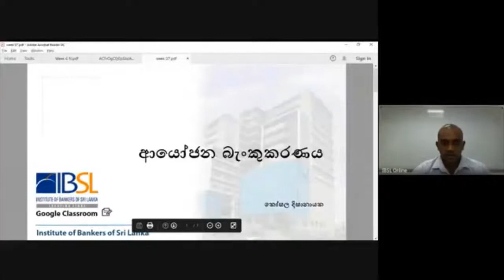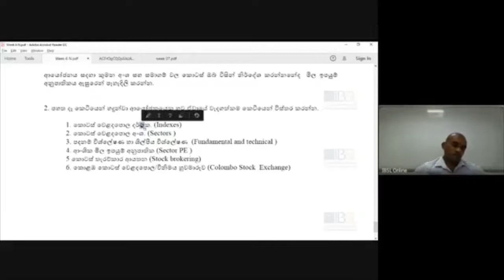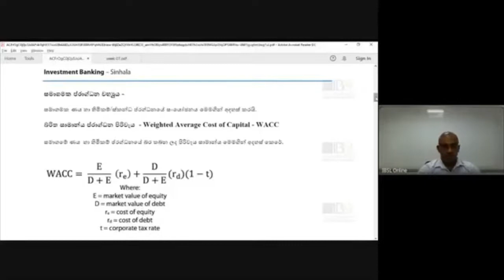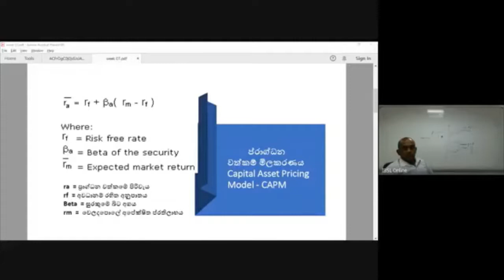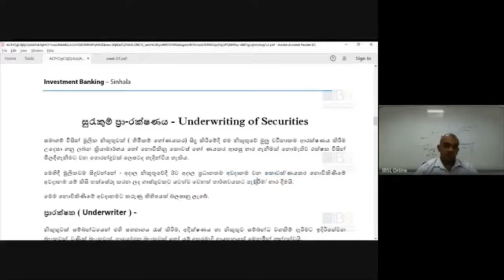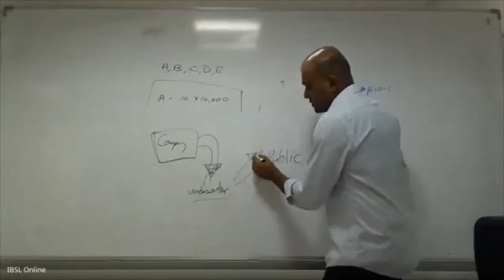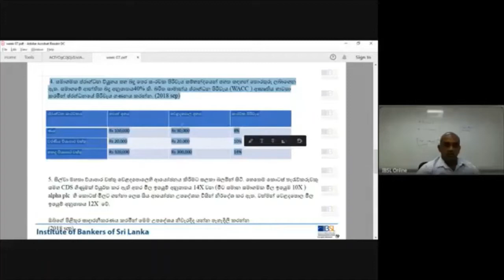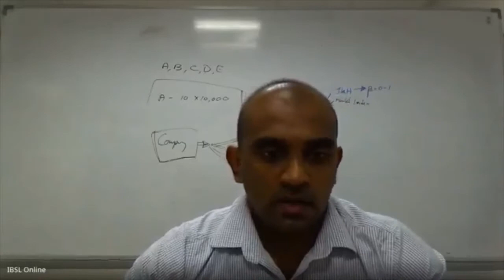D07 S 201 V 26 07 2020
Investment Banking
Medium - Sinhala